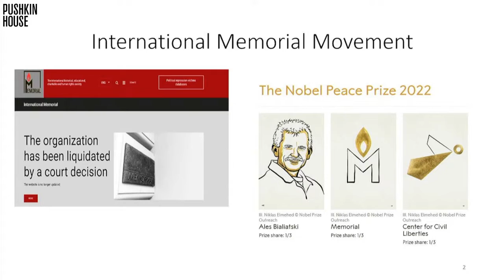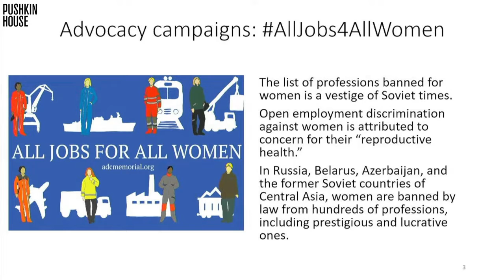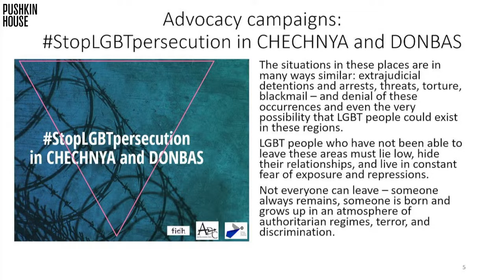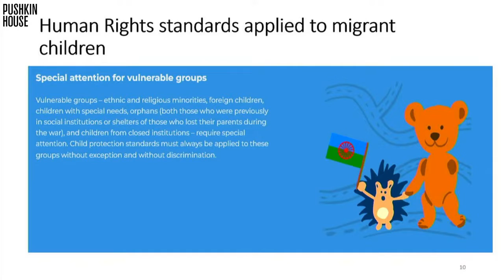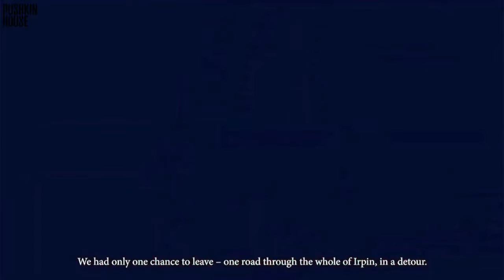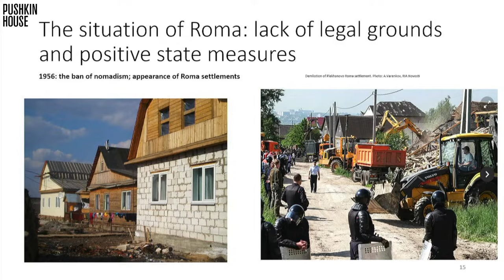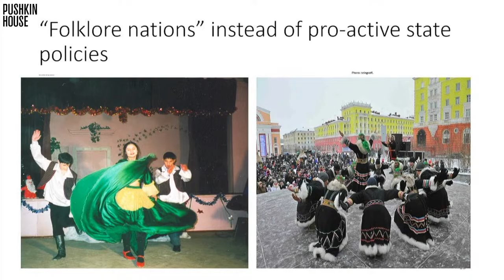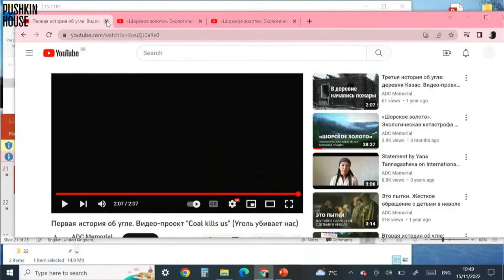ADC "Memorial" in The Pushkin Club: Against Discrimination in Russia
The public talk by Stephania Kulaeva and Olga Abramenko, experts from the Anti-Discrimination Centre Memorial.